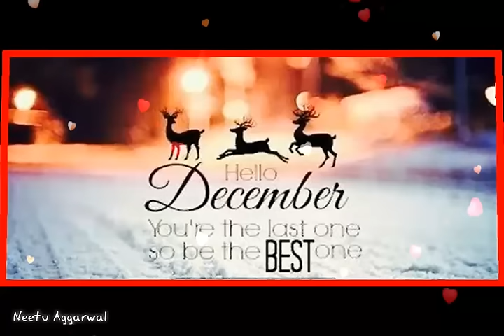Welcome December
Welcome December Greetings,Sms,Quotes,Blessings,Welcome December E-card,Whatsapp wishes video